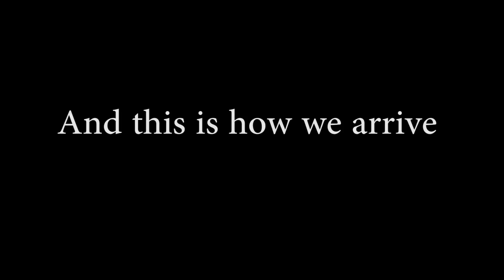Latvian premade: OP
Remake of one of the previous uploads.
Since there are people asking for name of the songs.
Warrant: Cherry pie
Feed me: One click headshot
Snoop dog: Drop it like it's hot
Dschinghis Khan: Moskau
Tiny tim: Living in the sunlight